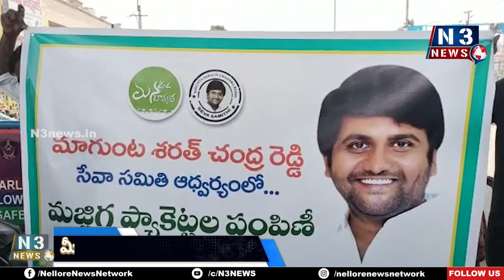ప్ర‌జ‌ల‌కు ఎంఎస్ఆర్ ట్ర‌స్ట్ ఆధ్వ‌ర్యంలో మ‌జ్జిగ పంపిణీ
నెల్లూరు ఆత్మ‌కూరుబ‌స్టాండ్ వ‌ద్ద కార్య‌క్ర‌మాన్ని చేప‌ట్టిన మాగుంట శరత్ చంద్ర రెడ్డి సేవాసమితి స‌భ్యులు